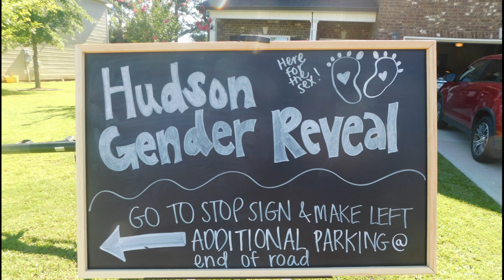OUR GENDER REVEAL (hilarious fail!) 👶🏾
Which team are you on? teamboy or teamgirl
Thank y'all for all the love and support ❤️
We can't to meet our new addition 😫

1youngsimba1
tracynoel_